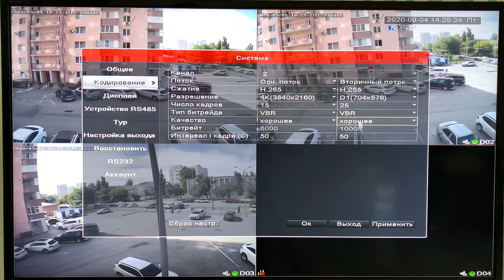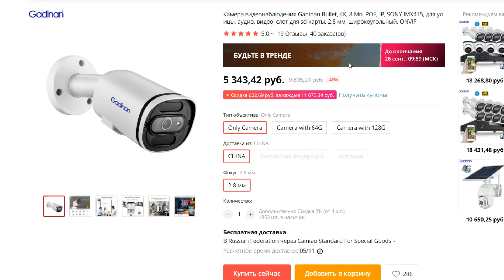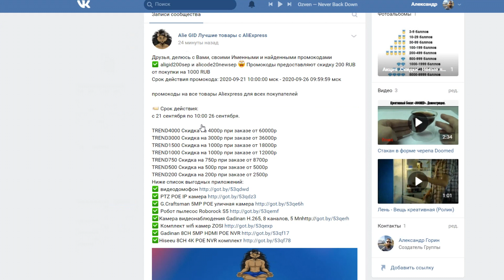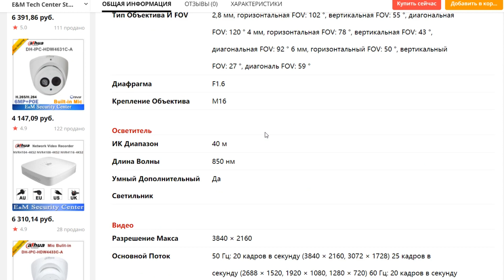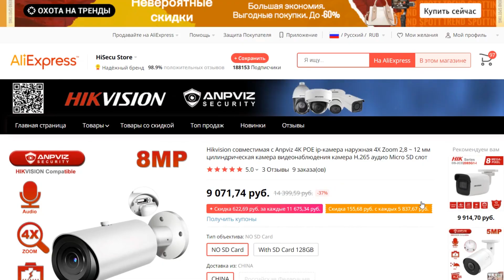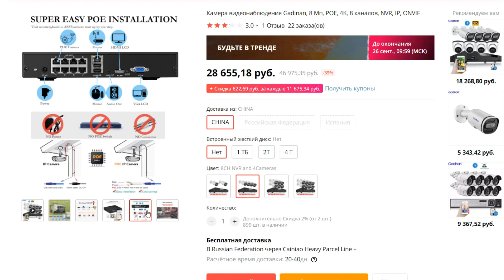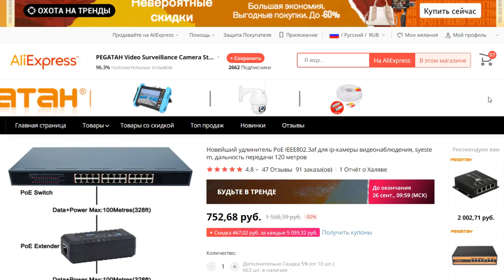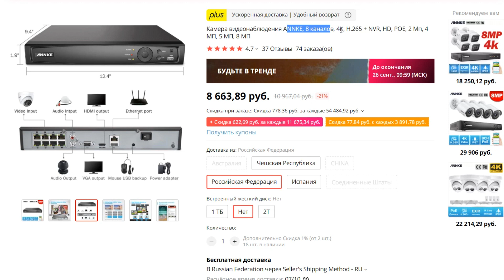СРАВНЕНИЕ 8МП IP POE КАМЕР С АЛИЭКСПРЕСС КАКАЯ ЛУЧШЕ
Делюсь опытом о самом актуальном проверенное на ОСЕНЬ 2024 в Распродажу!

По вопросам можете писать мне на почту:
✅ Контакты:

Ваш 🦔